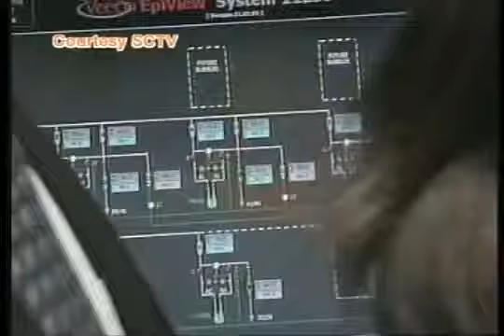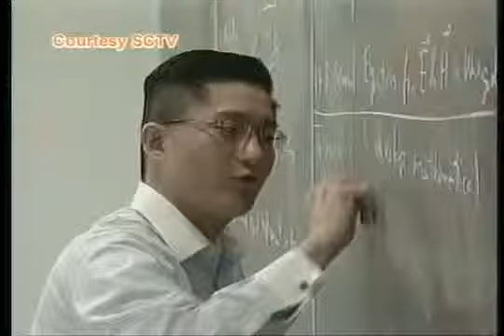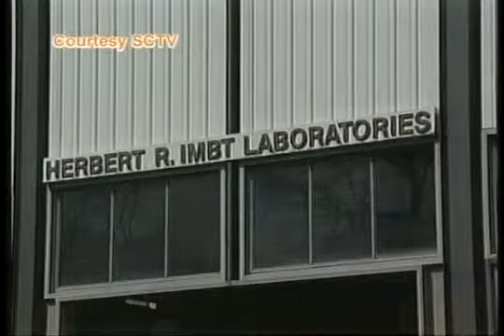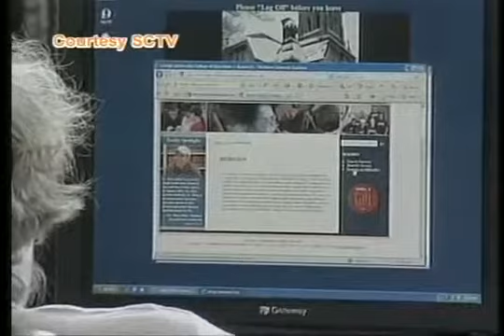Fasilitas Penilitian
Indonesians are not only students in American universities. They are also among the esteemed professors.